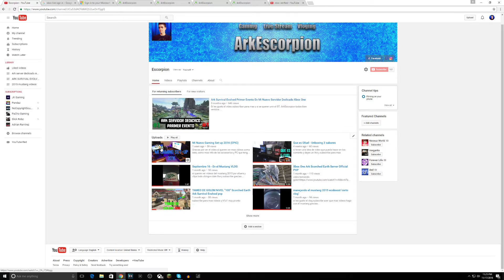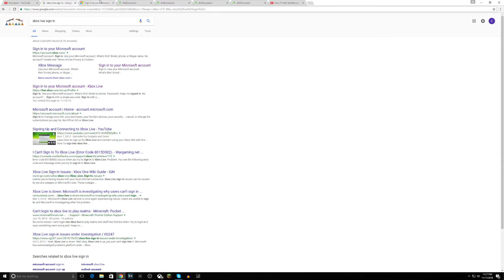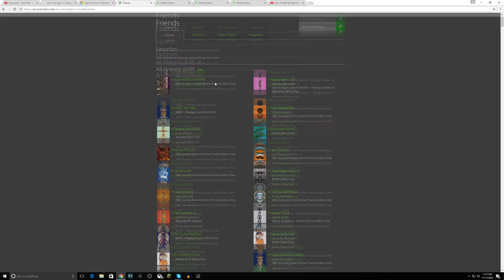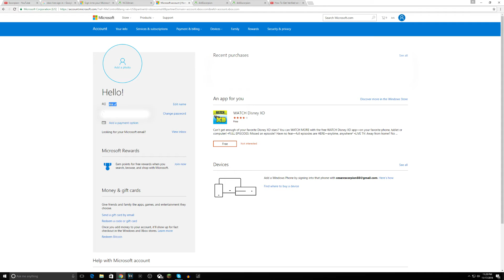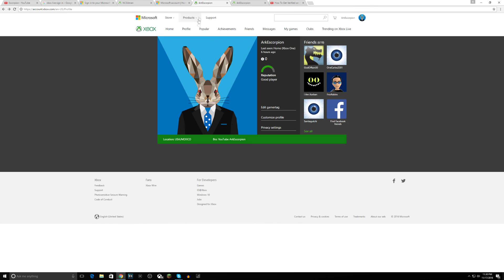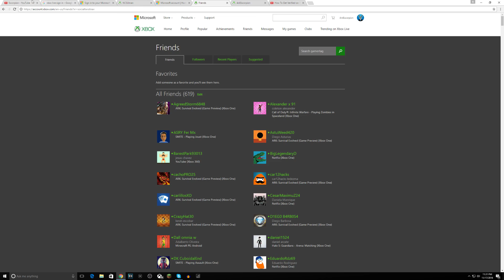Xbox One Totorial Como Ser Verified en Xbox One/Gamer Tag